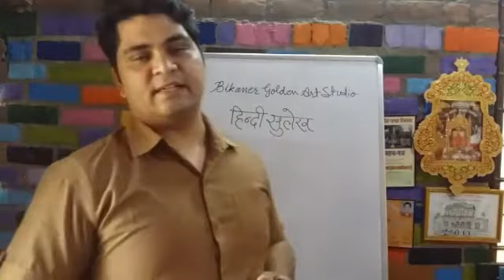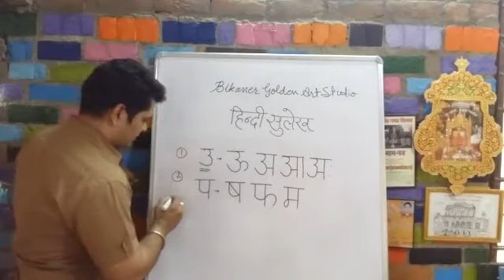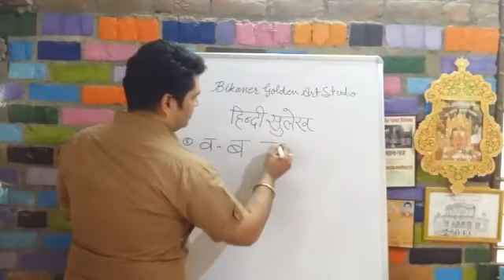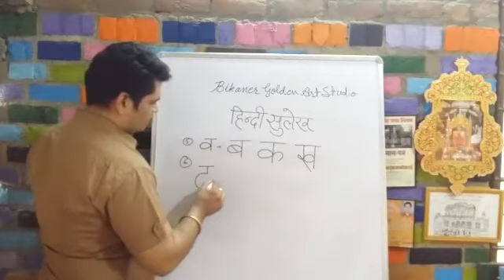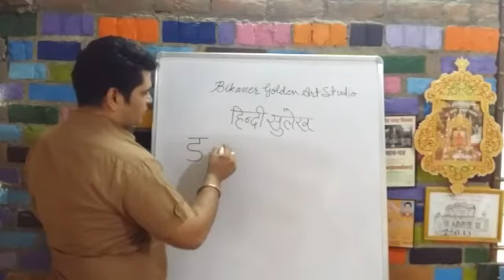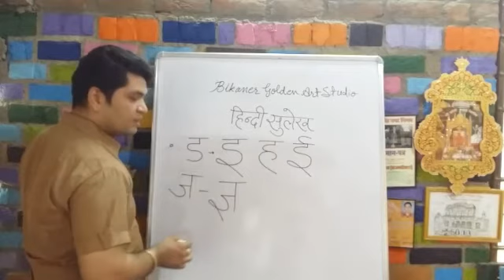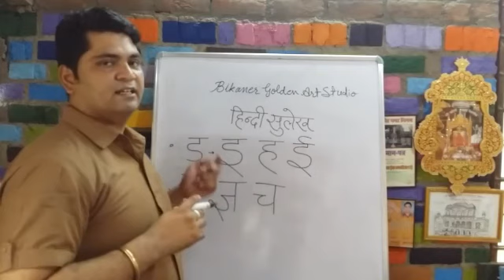Episode 10। Drawing Class। Online Drawing Class। Deserttimes Tv Aapki Aawaz On You Tube।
प्यारे, बच्चों। आपको अपनी Drawing Class पसंद आ रही होगी। आप सर से कुछ पुछना चाहते है या अपनी पसंद की कोई Drawing सीखना चाहते है तो कमेंट बॉक्स में हमें लिखे।